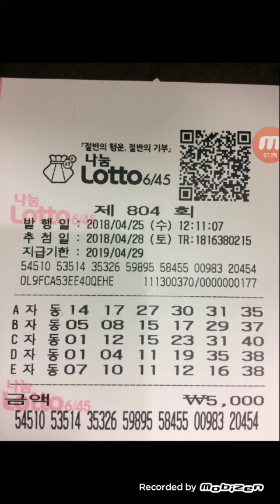로또804회 ㆍ⚽️비익조님⚾️ 수요일 자동#1